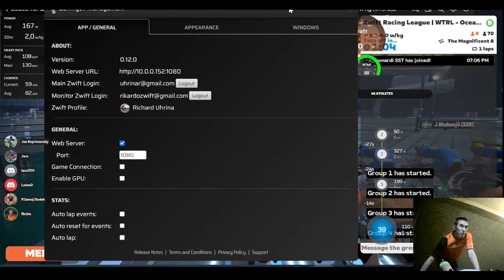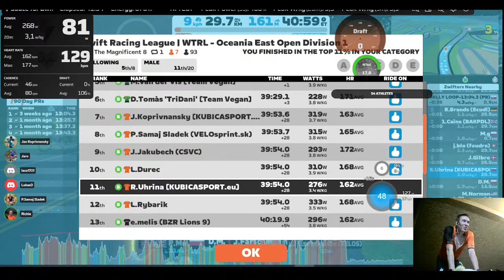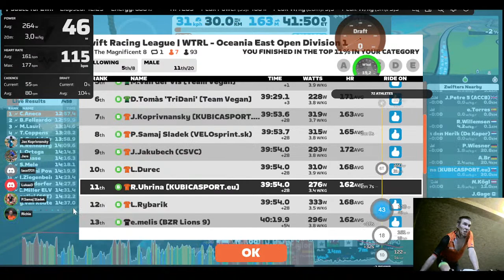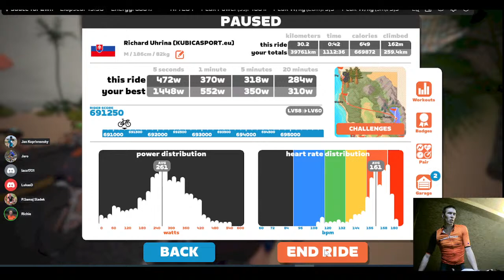ZRL 2022/23 Round 3 Race #2: The Magnificent 8 on Watopia 17. 1. 2023 (TTT)